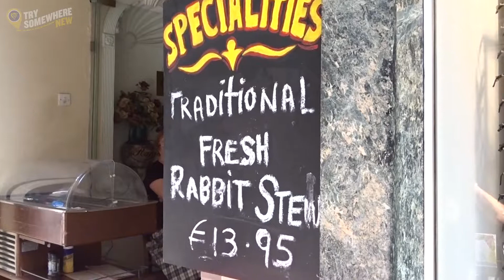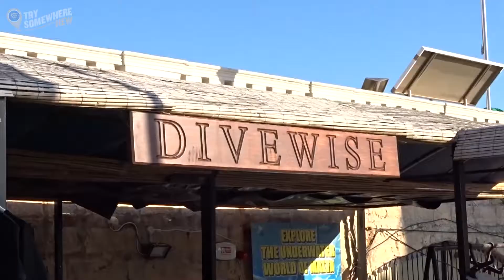Entdecke Malta mit Ryanair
Die Insel Malta ist das perfekte Reiseziel für alle Sonnenhungrige, die an wunderschönen Sandstränden entspannen und zwischendurch historische Sehenswürdigkeiten bewundern wollen. Buchen Sie noch heute Ihren Flug nach Malta mit Ryanair, Europas erster und größter Billigairline.